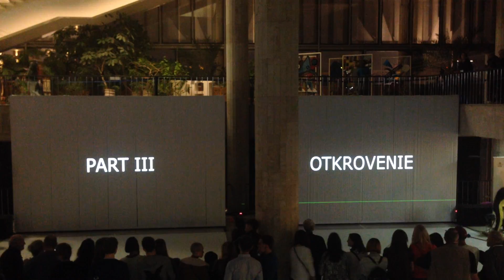DVOYTZA PART III